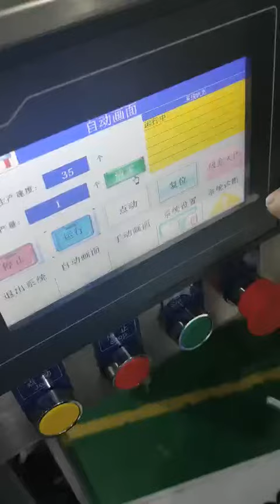Guangzhou medicine plate box packing machine , Toothpaste automatic packing machine